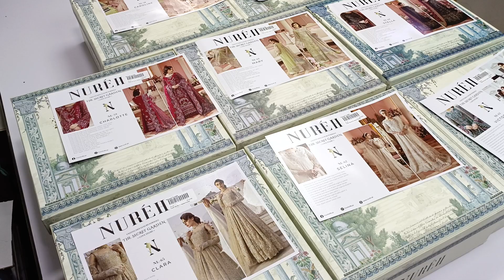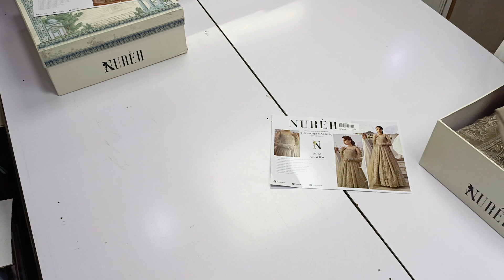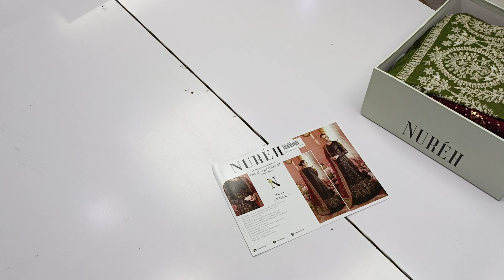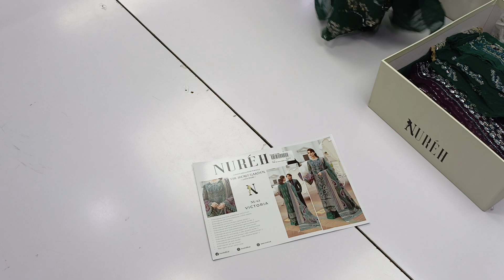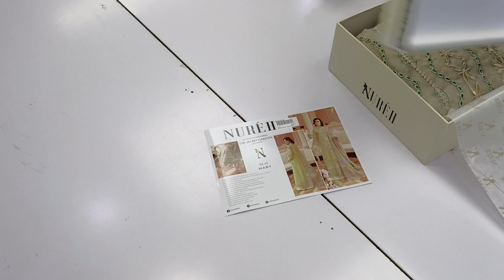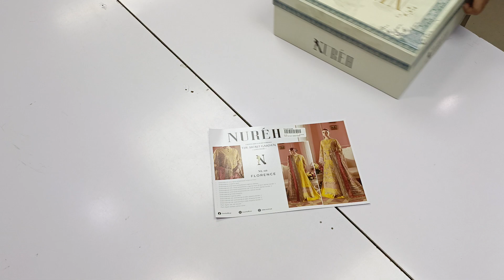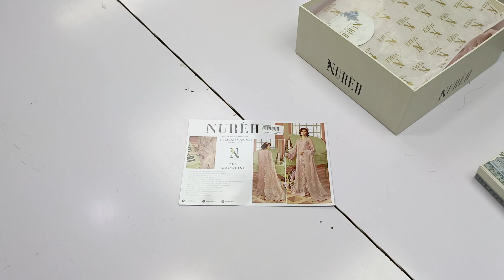𝐍𝐔𝐑𝐄𝐇 𝐋𝐔𝐗𝐔𝐑𝐘 𝐅𝐎𝐑𝐌𝐀𝐋𝐒'𝟐𝟒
𝐍𝐎𝐖 𝐀𝐕𝐀𝐈𝐋𝐀𝐁𝐋𝐄